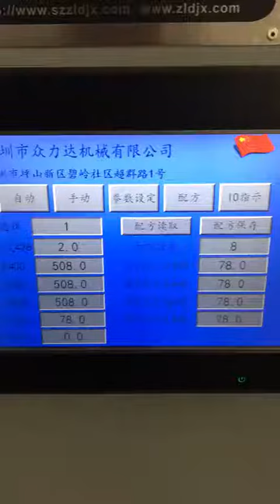wood automatic cutting machine wood cutting saw Zhonglida machinery